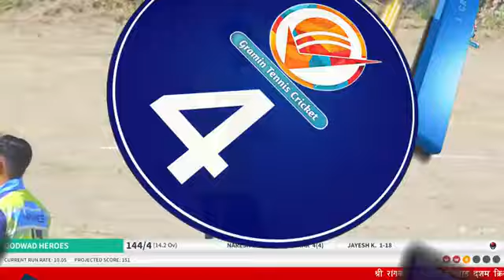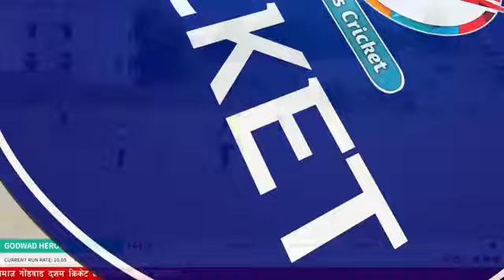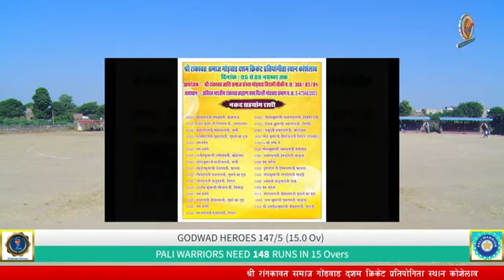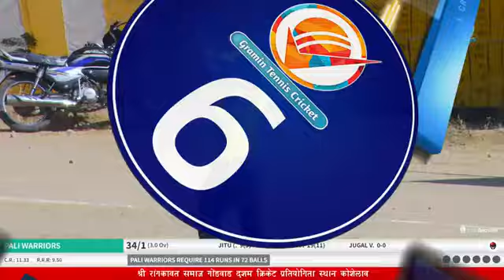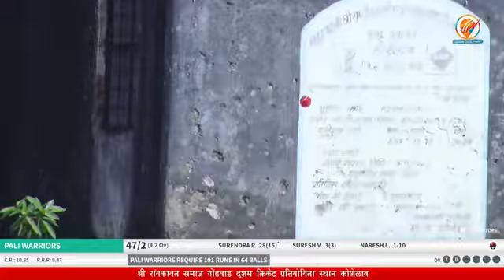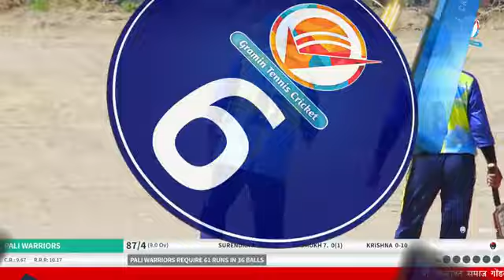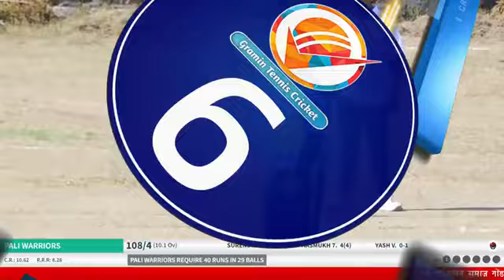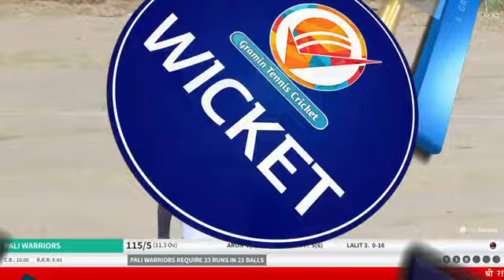Koselao Criket Match Live Rankawat Samaj Godwar Birami Chouki 2024